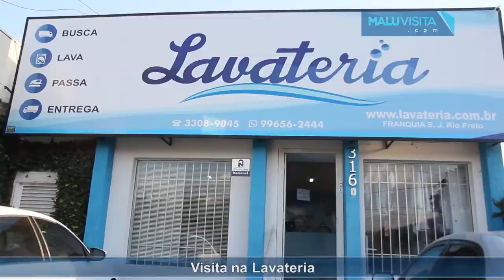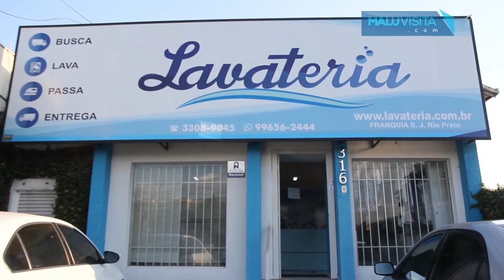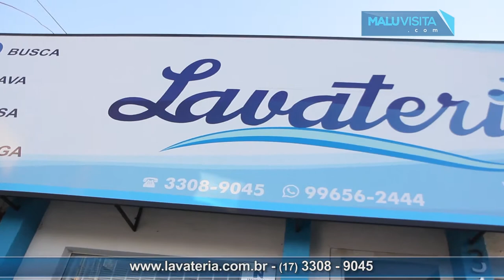Uma Visita na Lavateria e duas dicas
Uma Visita na Lavateria e duas dicas ! Assista a nossa reportagem !